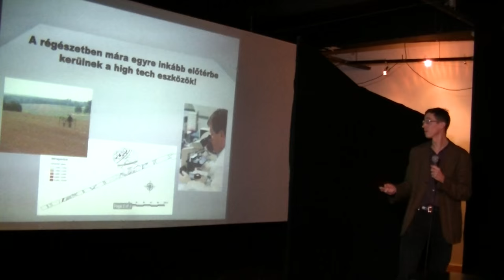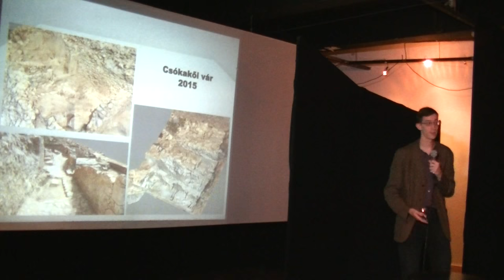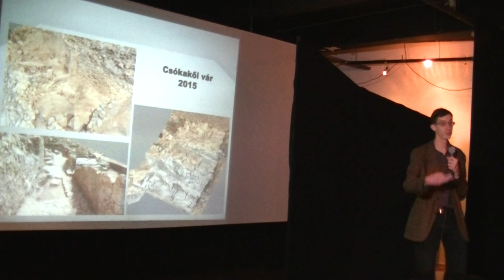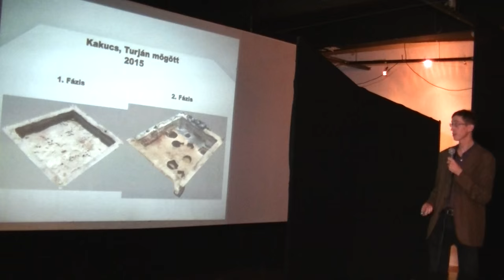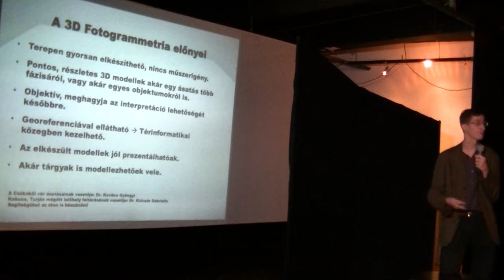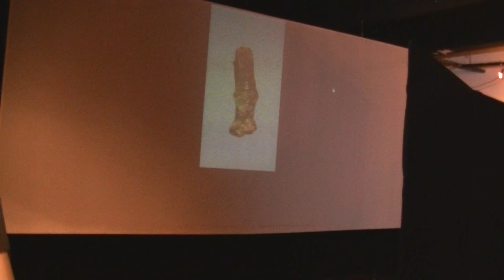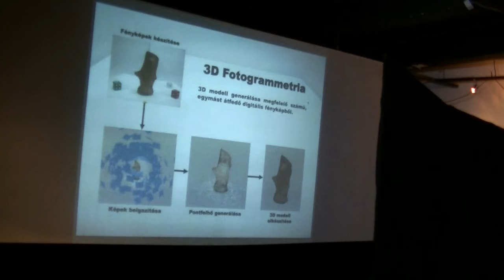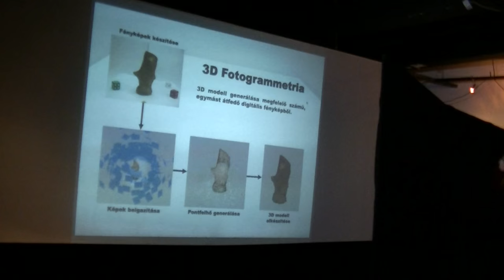Vágvölgyi Bence (MTA BTK Régészeti Intézet): 3D fotogrammetria a régészetben